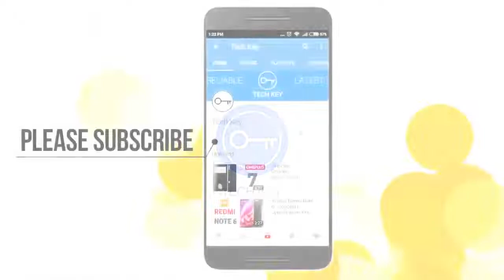MIUI 13: 7 New Features!